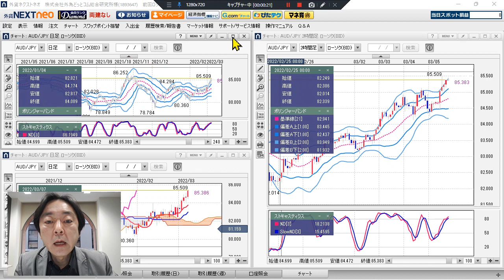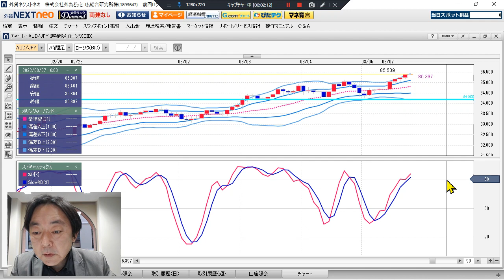FX/為替予想 「豪ドル/円、86円台へ？」見通しズバリ！3分テクニカル分析 2022年3月7日